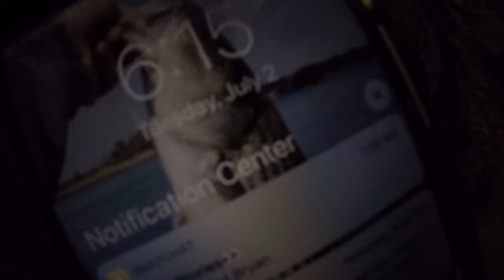Crazy Topwater Bass Fishing in Upstate NY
~This morning just so happened to be one of those days. and pretty much every day of the trip was one of those days! Bass fishing the Adirondacks is amazing! The topwater bite was on this morning and it didn't take more than 5 minutes after launching the kayak to get my first fish. The very next day, there was no topwater bite whatsoever and I had to resort to throwing a wacky worm and ended up doing even BETTER than the prior morning!

GEAR:
~Rod: Duckett Ghost 6'10" Medium Fast Action
~Reel: Bass Pro Shops Pro Qualifier Limited Edition 7:5:1 Gear Ratio
~20lb Powerpro Braid
~Heddon Super Spook Jr. Saltwater White/Redhead

~Rod: 7'3" Medium Heavy Duckett Ghost
~Reel: Shimano Casitas 7:1:1 Gear Ratio
~War Eagle 1/4 ounce Buzzbait Black/Gold Blade
~30lb Power Pro Braid